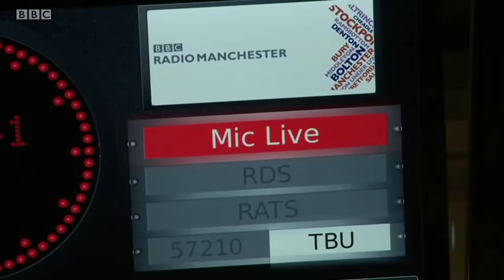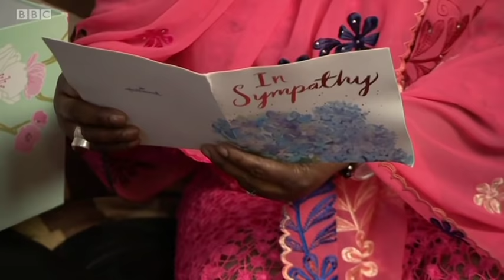BBC North West Today (Dianne Oxberry) - 11th January 2019